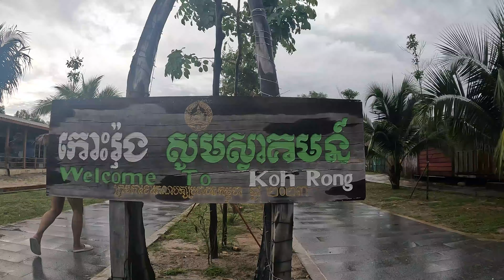We didn't expect this in Koh Rong